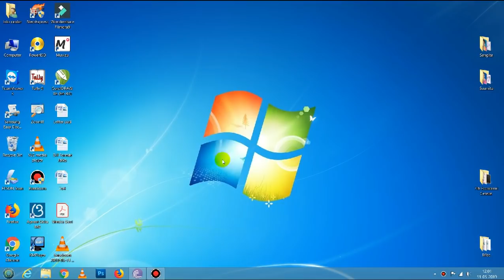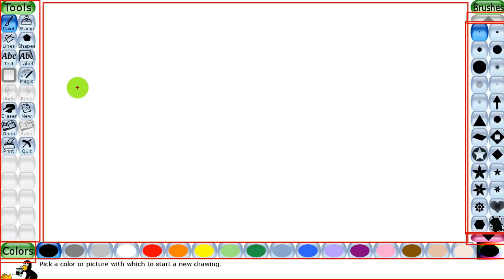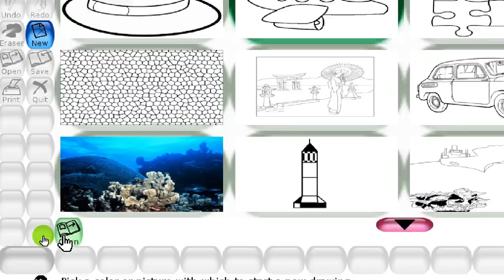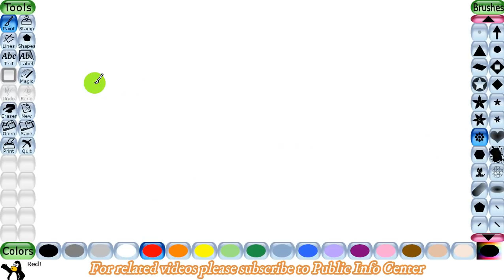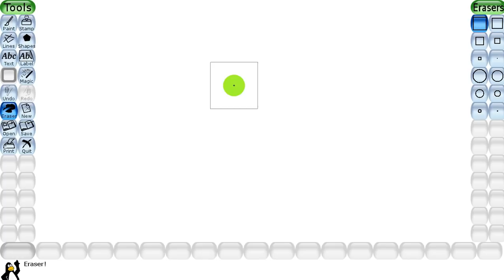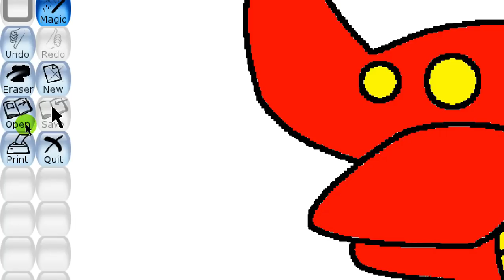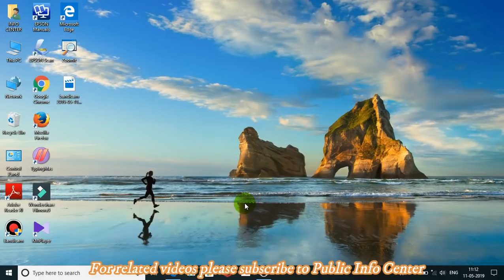Tux Paint for class 2 students as per CBSE Course | Smart Class | Public Info Center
This video is prepared as per the CBSE Course for Class II children.
With the help of this video children can learn to start Tux Paint, Create New Drawing, Colour the drawing, Erasing the drawing, Save  the drawing, Close Tux Paint and finally open saved drawing.

Tux Paint is a free drawing program designed for young children (kids ages 3 and up). It has a simple, easy-to-use interface, fun sound effects, and an encouraging cartoon mascot who helps guide children as they use the program. It provides a blank canvas and a variety of drawing tools to help your child be creative.

Objectives:

Easy and Fun - Tux Paint is meant to be a simple drawing program for young children. It is not meant as a general-purpose drawing tool. It is meant to be fun and easy to use. Sound effects and a cartoon character help let the user know what's going on, and keeps them entertained. There are also extra-large cartoon-style mouse pointer shapes.

Extensibility - Tux Paint is extensible. Brushes and "rubber stamp" shapes can be dropped in and pulled out. For example, a teacher can drop in a collection of animal shapes and ask their students to draw an ecosystem. Each shape can have a sound which is played, and textual facts which are displayed, when the child selects the shape.

Portability - Tux Paint is portable among various computer platforms: Windows, Macintosh, Linux, etc. The interface looks the same among them all. Tux Paint runs suitably well on older systems (like a Pentium 133), and can be built to run better on slow systems.

Simplicity - There is no direct access to the computer's underlying intricacies. The current image is kept when the program quits, and reappears when it is restarted. Saving images requires no need to create filenames or use the keyboard. Opening an image is done by selecting it from a collection of thumbnails. Access to other files on the computer is restricted.